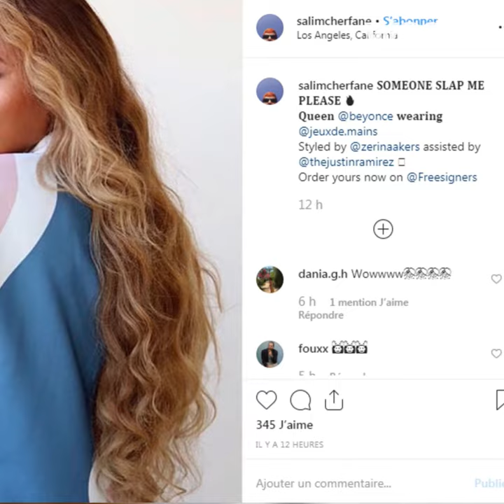Beyoncé porte des designs libanais!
Surprise pour ce designer libanais 😲 Beyoncé a porté ses tenues ! 🤩😍👗